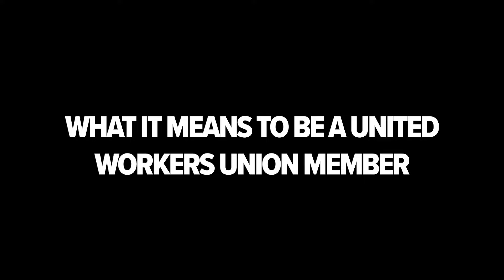What it means to be a United Workers Union member